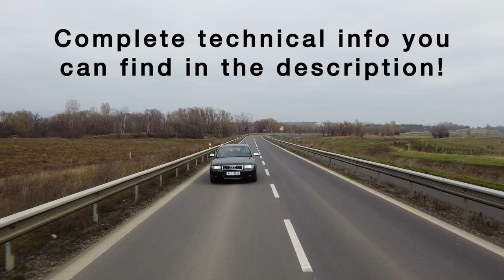TEST - Audi S4 Avant 4.2 V8 (253 kW) - WORST S4 OF ALL TIMES! DO YOU KNOW WHY? (ENG)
This car is from car bazaar Auto ESA.

Audi S4 generation B6 is very specific type of car in which is more fun just to take it easy in corners and let the mighty V8 take a short pause. But to be perfectly honest, this car for such a reasonable price took grabbed my heart pretty impressively.

Production year: 2004
Actual car price: 180.000 Kč (around €7.000)
On clock: 246.000 km

Technical specification:
Number of pistons/valves per piston: 8/5
Type of engine/capacity: objem zážehový/4 163 cm3
Max output: 253 kW (344 PS)/ by 7 000 rpm
Highest torque: 410 Nm by 3 500 rpm
Acceleration up to 100 km/h: 5,5 s
Top speed: 250 km/h
Gearbox: 6 stupňů/manual
Trunk capacity: 442 l / 1 184 l
Gas tank capacity: 66 l
Weight: 1 720 kg / 2 270 kg
Consumption: 17,9 / 9,1 / 12,3 l/100 km
Consumption in test: 14,8 l/100 km
Wheelbase: 2 651 mm
Rozměry: lenght × width × height 4 575 × 1 781 × 1 440 mm

🎵 Track Info:

Title: Winding Road by Pyrosion